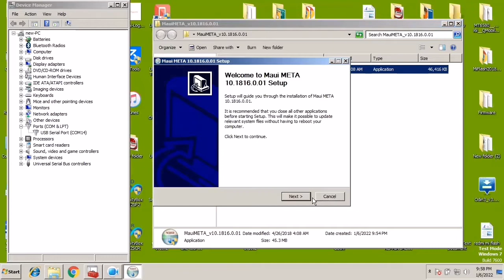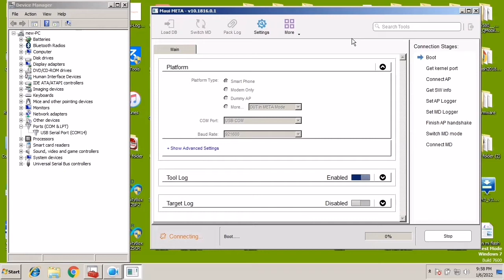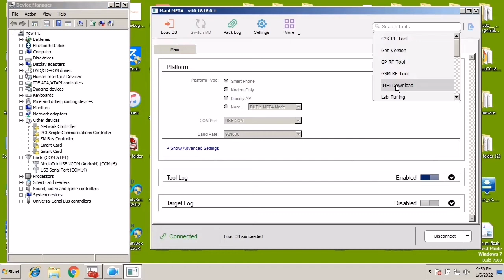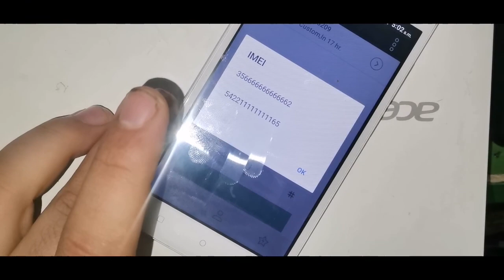All Mediateck Mobile IMEI Repiar ( IMEI Change ) 100% With Free Tool MTK CPU Phones ( Free )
Download Link

FOR ALL KIND OF FREE FIRMWARE FLASH FILES

( وارننگ : یاد رہے کہ IMEI چینج کرنا اکثر ممالک میں ایلیگل ہے ۔ لحاظہ ہمیشہ IMEI ریپئر کرتے وقت فون کے بکس پر درج شدہ فون کا اوریجنل IMEI فون کے سافٹ ویئر میں Write کیا کرے۔ )

Warning: Remember that changing IMEI is illegal in most countries.  Remember to always write the original IMEI of the phone listed on the phone box in the phone software while doing IMEI repair.

चेतावनी: याद रखें कि IMEI बदलना अधिकांश देशों में अवैध है।  IMEI रिपेयर करते समय हमेशा याद रखें कि फोन के सॉफ्टवेयर में फोन बॉक्स पर सूचीबद्ध फोन का मूल IMEI लिखें।